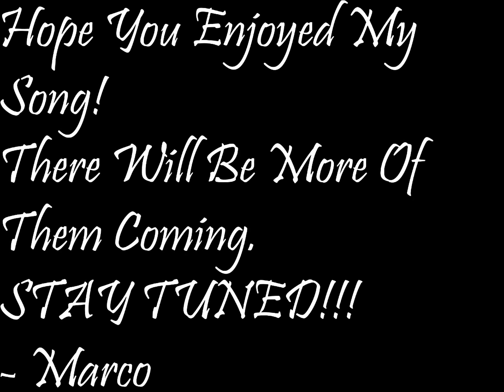Marco - "Hit Me On Wednesday's" (Original)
YAY! This is my second video and this time its one many friends and my few fans, have been waitin for for a long time. This is "Hit Me On Wednesday's" and this time, the mixing is much better and my voice is a little better than last time. I have worked hard on this song, so any comments or (constructive) critisism is very welcome! I hope you will enjoy! There wil soon be an Acoustic version of this song. - Marco